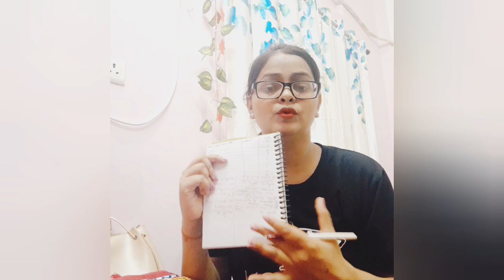Guidance Video of Meg-6,, Smart study tips ..repeated questions. ..